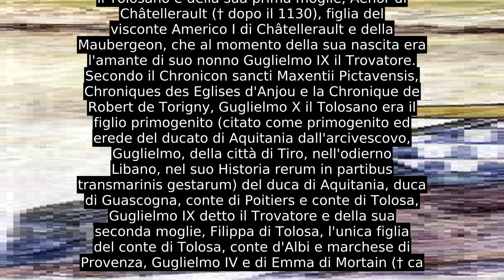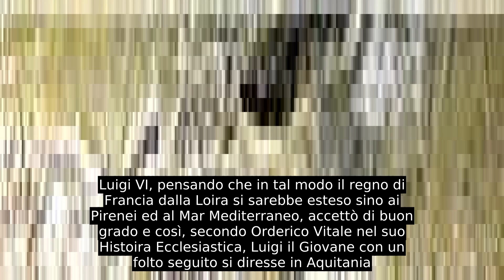Eleonora D'Aquitania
Eleonora d'Aquitania (Bordeaux, 1122 – Fontevrault, 1º aprile 1204) fu duchessa d'Aquitania e Guascogna e contessa di Poitiers, dal 1137 alla sua morte, e fu Regina consorte di Francia dal 1137 al 1152 e poi d'Inghilterra dal 1154 al 1189